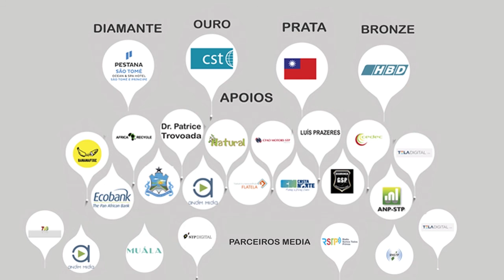Let’s use more Technologies in agriculture | Abel Bom Jesus | TEDxSãoTomé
The farmer Abel Bom Jesus shares his own experience of introducing technology in agriculture to improve his production and make his business grow.

Abel Bom Jesus is a name currently recognized for his valence in the agribusiness and entrepreneurship. However, his skills do not stop there : earth lover, a full time farmer, Abel above all is a dreamer and visionary steady on the idea that it is possible to develop the country through agriculture. Comedian in his spare time, Abel also reveals artistic vein and promotes the forro language teaching in the country.